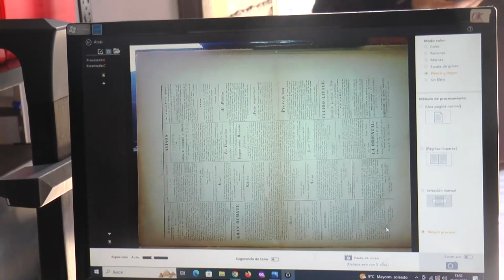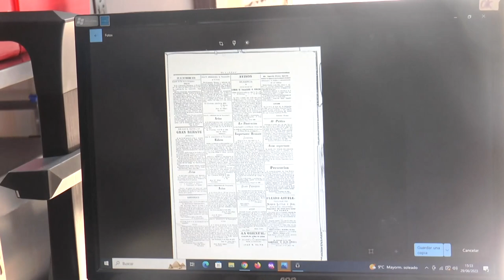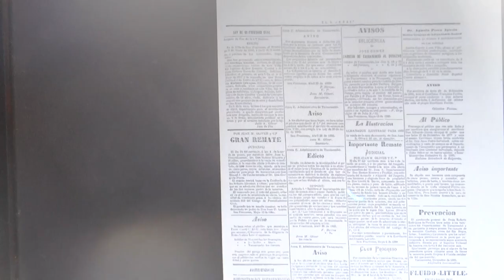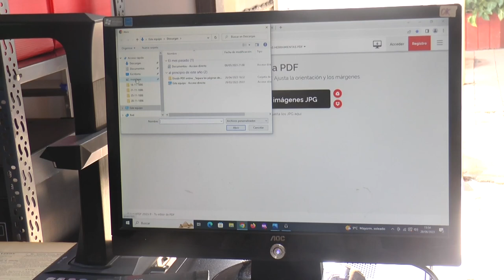Jenny Del Pino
Jenny Del Pino crítico la digitalización de los materiales del Tacuarembó Antiguo porque ya se financió, se hizo y está disponible el trabajo. También reprobó la actitud del Director de Cultura Carlos Arezo